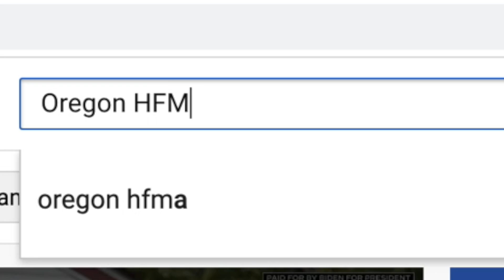Imagine Amazing Season 4 Episode 1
Join outgoing president, Tammie Coon as she introduces the new President, Meredith Peterson and everyone learns what is in store for the chapter in the upcoming year.  Meredith introduces a special Equity Inclusion Committee that will be developed and lead by former Oregon HFMA President, Ben Shah.  Tony Andrade, President-elect and Meredith share the secret to take advantage of your HFMA membership. A great episode that you will not want to miss.